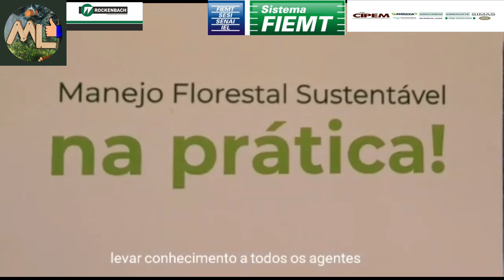DIA NA FLORESTA, VEJA COMO MANTER A FLORESTA EM PÉ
*Você conhece o manejo florestal sustentável?*

✅Quase 100% da madeira produzida por Mato Grosso vem desse modelo de negócio onde a floresta permanece em pé!

✅O Cipem, com apoio da Fiemt e outros parceiros, realizou o *Dia na Floresta* no município de Sinop, onde convidados de todo o Brasil puderam conhecer as etapas do manejo, desde o processo de escolha da madeira para corte, medição, colheita, transporte e chegada na indústria de processamento.

✅A *indústria de base florestal de Mato Grosso é referência para o Brasil e para o mundo!* Produzindo de forma legal, em harmonia com o meio ambiente e gerando desenvolvimento econômico para o país.